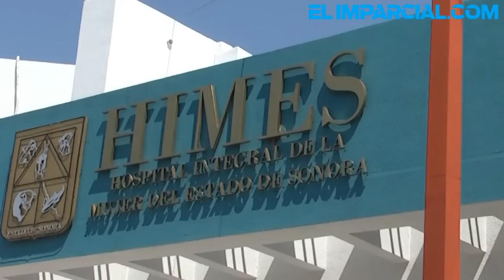Nace primera bebé por inseminación artificial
El HIES anunció un gran logro en los avances médicos, específicamente en el área de ginecología. Esta noticia, acompañada del nacimiento de Iana Paula, la primera niña nacida en Sonora por el método de inseminación artificial.